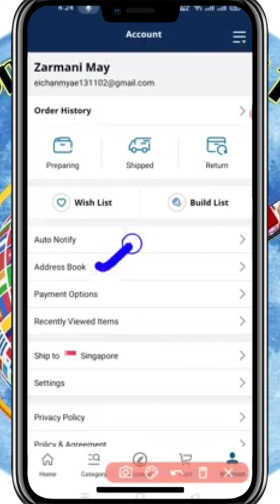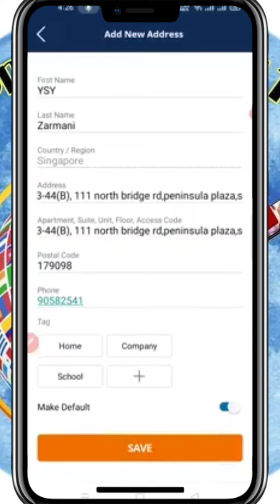စက်ပစ္စည်းတွေဝယ်လို့ရတဲ့ Newegg (Singapore) လိပ်စာထည့်နည်း